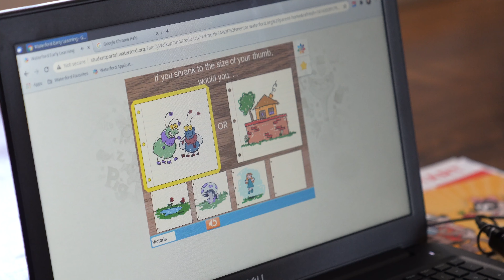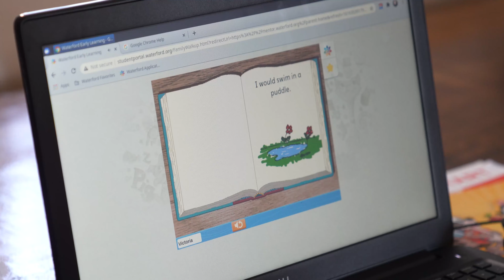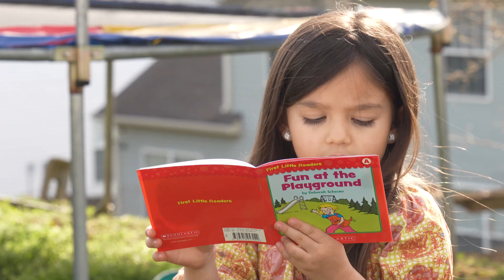Waterford Upstart Family: Sandra and Mauricio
Sandra and Mauricio Cifuentes are siblings from Colombia, South America. When they moved to the U.S., they knew they wanted to be in a peaceful community where their families could be close. That's why they chose Charleston, North Carolina. When the pandemic hit last year, they didn't know what to do to get their two four year old daughters ready for kindergarten... until they found Waterford Upstart! Hear their personal story of how this no-cost program helped their girls learn to read right at home.